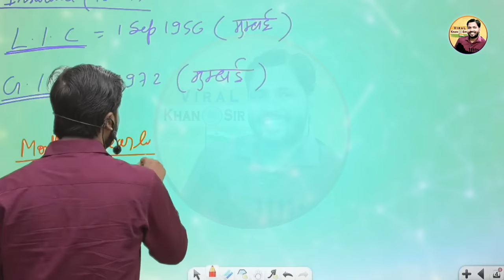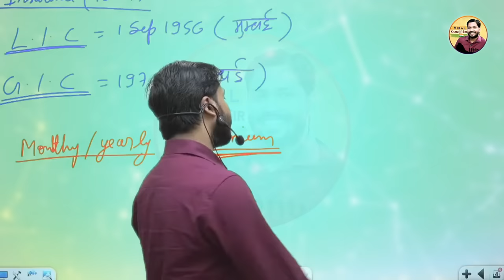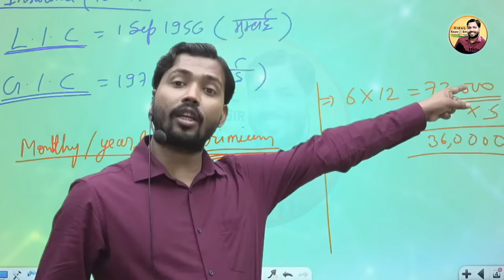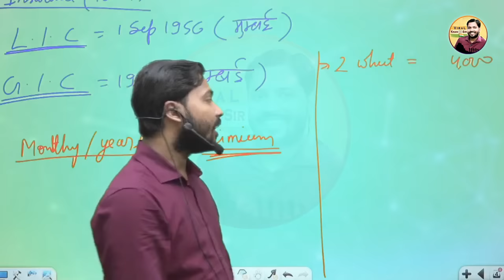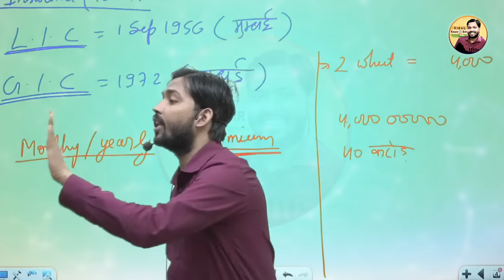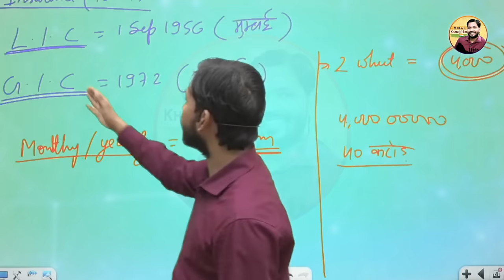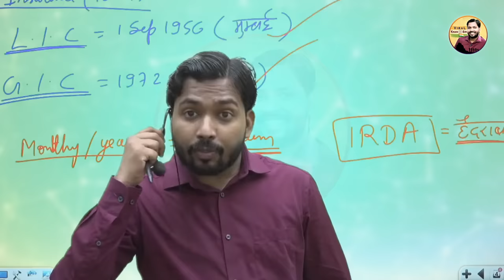Insurance Company की हकीकत जान लो वरना बाद में पछताना पड़ेगा